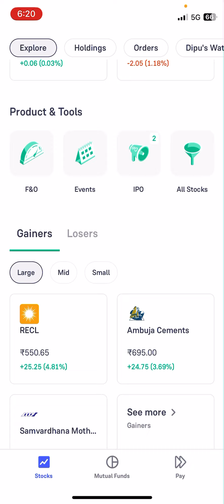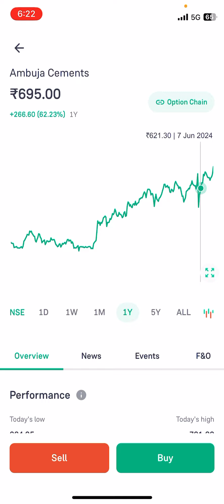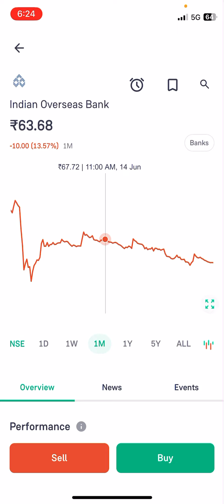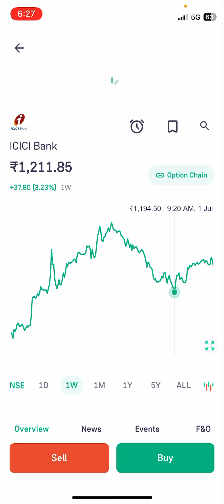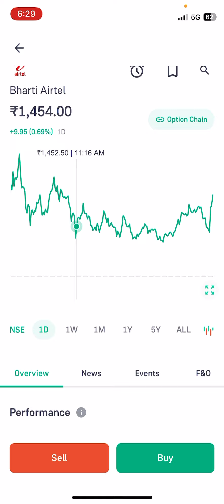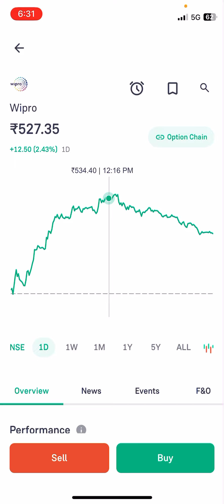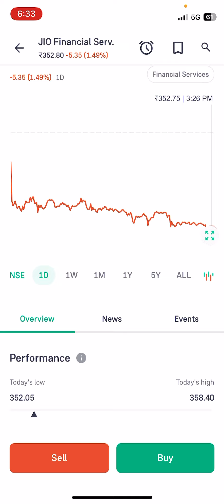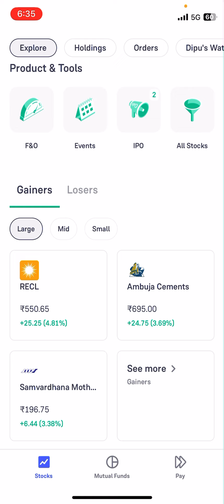Today best stocks | Groww new best stocks today | today stocks news | share market today